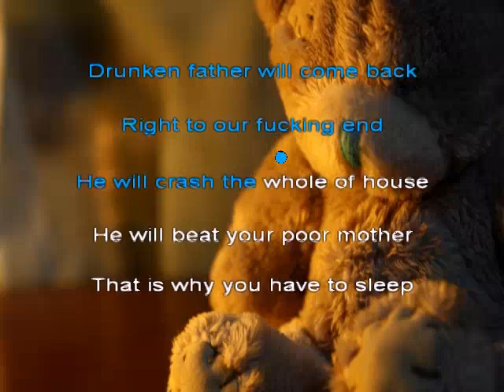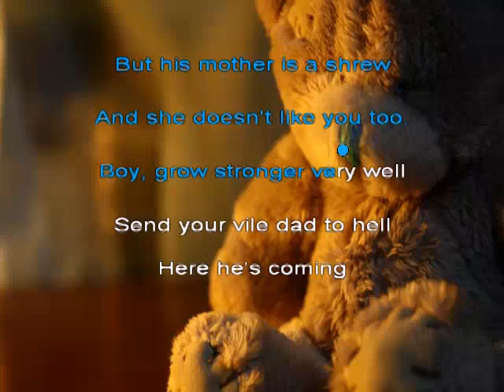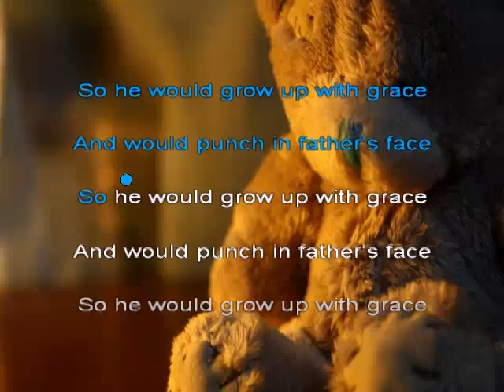Сектор Газа - Колыбельная (in English) караоке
Караоке песни Сектор Газа - Колыбельная с текстом, переведенным на английский язык. Для тех, кто хочет попробовать новое исполнение.

Текст песни

Lulla-lulla-lullaby
Fall asleep, my little boy
Drunken father will come back
Right to our fucking end

He will crash the whole of house
He will beat your poor mother
That is why you have to sleep
Till your father have come here

I would sing the quiet song
For my dear little son
So he would grow up with grace
And would punch in father's face

I am going to divorce
I will do without his curse
He spends money for a drink
We don't need here such a dick

Yesterday he grabbed the carpet,
Took it to our local market,
Sold it and this was the result -
Broken rib and deep insult

I would thank my dear mother:
«It's so good of you to bother»
But his mother is a shrew
And she doesn't like you too.

Boy, grow stronger very well
Send your vile dad to hell
Here he's coming
The blood-sucker